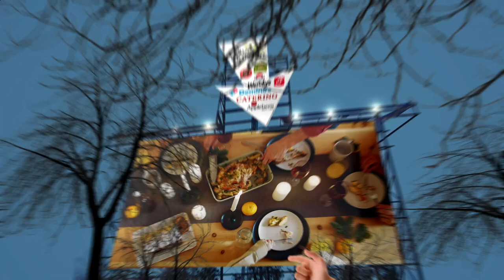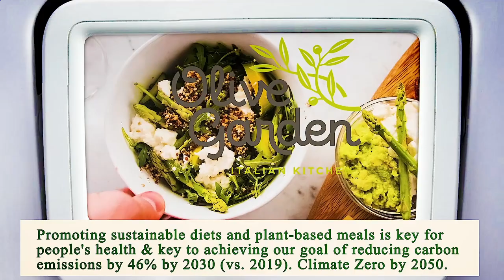Close to Me Restaurant - Close to Me Restaurants - Seattle 98103, King County, WA, US